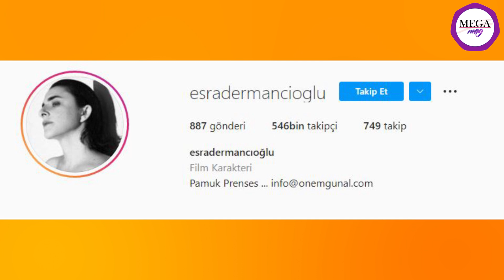Survivor All Star’da gerginlik! Barış Murat Yağcı’dan Nisa Bölükbaşı’na: Hangi yüzle iğrenç dersin?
SurvivorAllStar’da gerginlik! BarışMuratYağcı’dan NisaBölükbaşı’na: Hangi yüzle iğrenç dersin?

Survivor'ın geçtiğimiz sezonunda aşklarıyla adlarından söz ettiren Nisa Bölükbaşı ve Barış Murat Yağcı arasında ipler gerildi. Survivor'ın geçtiğimiz hafta yayınlanan bölümünde Bölükbaşı, Yağcı ile çok kötü günler yaşadığını ifade etti. Ropörtaj esnasında gözyaşlarına hâkim olamayan Bölükbaşı, Yağcı'nın devamlı telefonunu karıştırdığını ve ilişkileri boyunca çok kötü günler geçirdiğini iddia etti. Survivor'ın dün yayınlanan bölümünde ise konseyde Evrim Keklik'in ateşlediği fitille beraber ikili arasında gerginlik yaşandı. Barış, Nisa’ya "Bana hangi yüzle iğrenç bir adam dersin?" sorusunu yöneltti ancak cevap alamadı. Yeni bölümde neler olacağı ise merak konusu.

Esra Dermancıoğlu’ndan Tarkan itirafı

Oyuncu Esra Dermancıoğlu, Meriç Aral ve Efe Tunçer’in Zorlu PSM YouTube kanalında yayınlanan ‘Teras Noir’ programına konuk oldu. Dermancıoğlu, megastar Tarkan’a olan hayranlığından bahsetti. Megastar ile tanışmayı çok istediğini belirten oyuncu “Tarkan'ı sosyal medyadan takip ediyorum. Ara ara 'Acaba geri takip ediyor mu?' diye de bakıyorum. Aslında hatırı sayılır bir takipçim var ancak mavi tik'imin olmaması hoşuma gidiyor. Hatta tiksiz olmayı daha havalı buluyorum ve sosyal medyada o kadar çok takipçili olmayı biraz tehlikeli buluyorum. Ama beni takip eden pişman olmaz” şeklinde konuştu.

Berk Oktay ile Yıldız Çağrı Atiksoy nişanlandı

Berk Oktay ile Yıldız Çağrı Atiksoy aile arasında düzenlenen sade bir törenle dün akşam nişanlandı. Oktay, bir yıl önce Atiksoy'a evlilik teklif etmişti. Yakışıklı oyuncu, el ele tutuştukları kareyi, "Beraber yaşlanalım mı?' dedim, 'Evet' dedi" notuyla yayınlamıştı. Atiksoy ise, mutluluğunu, "Gel de 'Evet' deme... Sonsuzluğumuz bir olsun sevgilim" sözleriyle takipçileriyle paylaşmıştı. İkili nikâh masasına oturmak için dizi sezonunun tatile girmesini bekliyor.